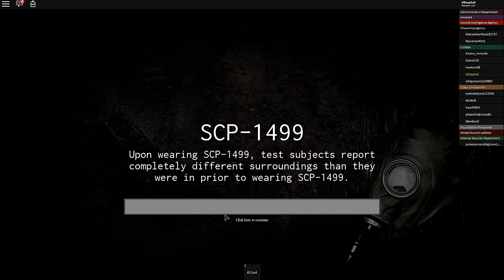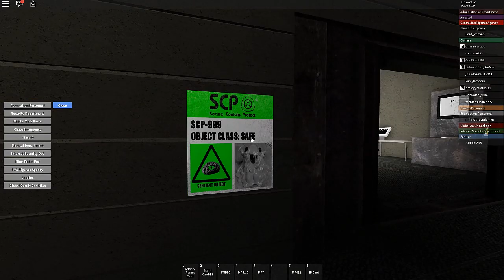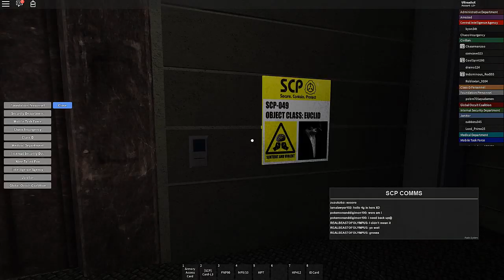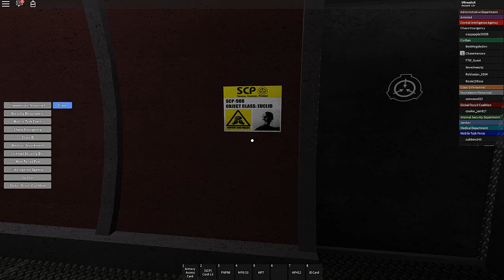[SCP] Site-61 ROLEPLAY Part 2 By Silou34 [Roblox]